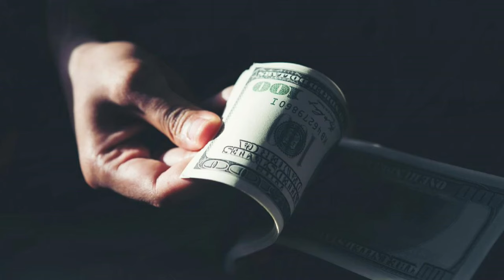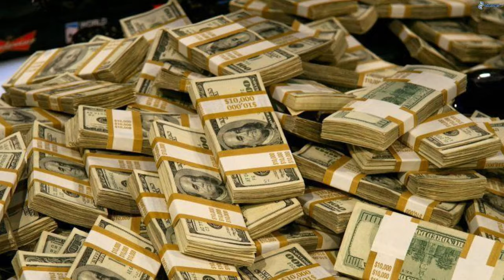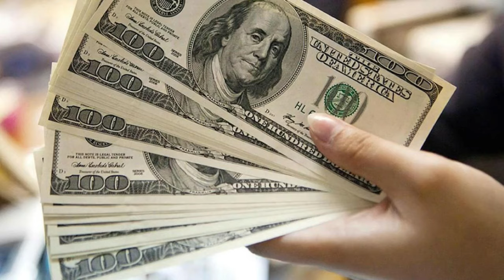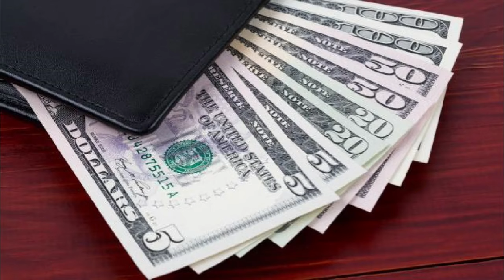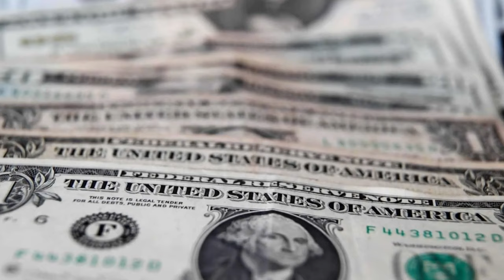🔴DURA MEDIDA CONRTRA HARRIS TRUMP NOTICIAS HOY 16 AUGUST 2024 NEWS TODAY DONALD TRUMP EEUU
latest venezuela news today 16 AGOSTO 2024,
news last minute today 16 AGOSTO 2024,
last news 16 AGOSTO 2024,
latest news from venezuela live 16 AGOSTO 2024,
Noticias De EEUU Hoy 16 AGOSTO 2024,
latinoamerica al dia,noticias telemundo de hoy,noticias hoy 16 de AGOSTO 2024,trump,meidas touch.